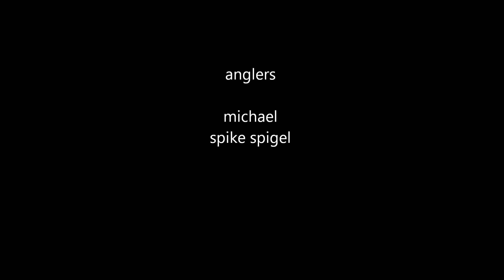spinning some of the best moments of 2013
μερικες απο τις καλυτερες στιγμες του 2013.

some of the best moments of 2013.